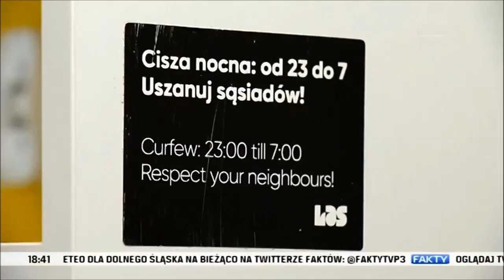Studiować i żyć po studencku, ale... jakby luksusowo!, „Fakty” 07.12.2019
Nowy pokój z łazienką i kuchnią, do tego siłownia, sala multimedialna i klubokawiarnia – na takie wygody mogą liczyć studenci, którzy wybiorą życie w prywatnych akademikach. We Wrocławiu właśnie otwarto nowy obiekt tego typu – przy ul. Prusa. A to nie koniec, bo deweloperzy już mają w planach kolejne.